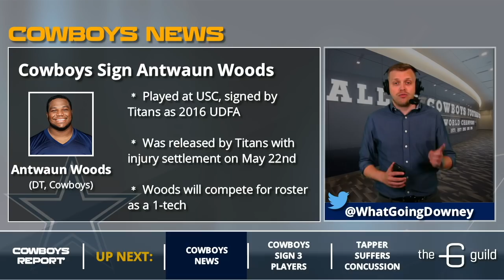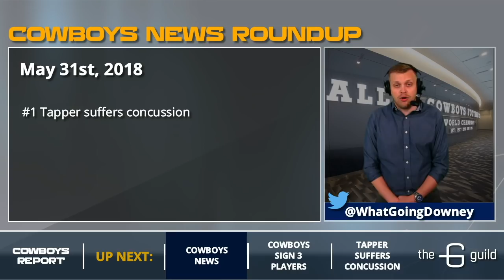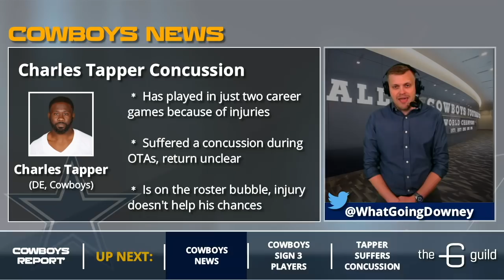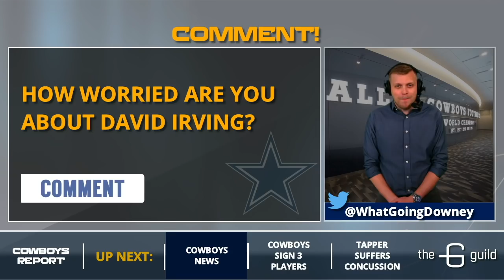Cowboys News: Charles Tapper Concussion, Randy Gregory Reinstatement And David Irving Out Of OTAs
Check out the latest Cowboys news on the latest edition of the Dallas Cowboys Report with Tom Downey. Today’s Cowboys news includes info on Charles Tapper’s concussion, details on Randy Gregory’s reinstatement, David Irving still being out of shape and a list of the Cowboys’ most recent roster moves.

Check out the complete list of Cowboys news below and in the latest edition of the Dallas Cowboys Report with Tom Downey.

- Signing Darius Jackson
- Signing Antwaun Woods
- Signing Mekale McKay
- Cutting DeQuinton Osborne
- Cutting Jay Robertson
- Cutting Ed Shockley
- Cutting Malik Earl
- Charles Tapper concussion
- David Irving still out of shape
- Randy Gregory applies for reinstatement

Cowboys Report can be watched LIVE on Facebook Live on Tuesdays, Thursdays and Sundays on the Dallas Cowboys by Chat Sports Facebook